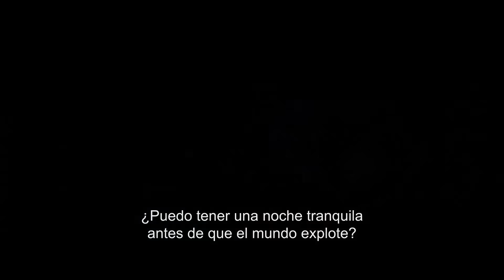SIN TIEMPO PARA MORIR | TRAILER FINAL INTERNACIONAL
La espera ha terminado. El trailer final internacional de SinTiempoParaMorir. 30 de septiembre, sólo en cines.